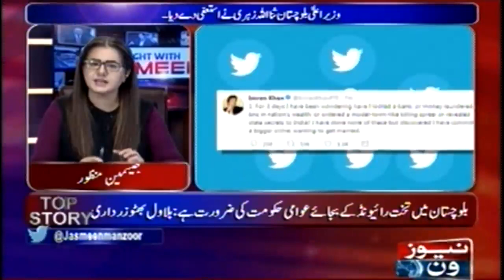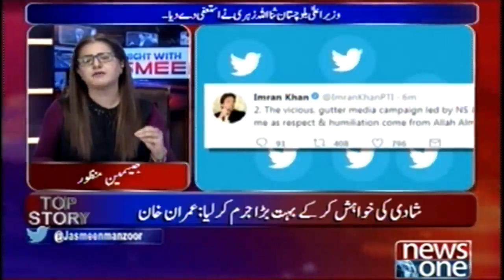TONIGHT WITH JASMEEN | 09 January 2018 | Chaudhry Jaffar | Noor Alam | Mustafa Nawaz